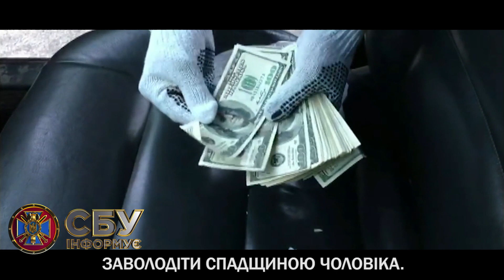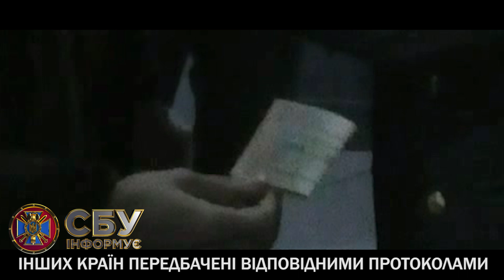СБУ інформує 43